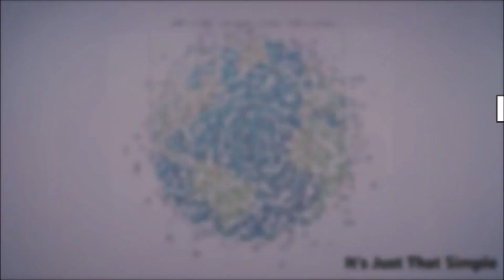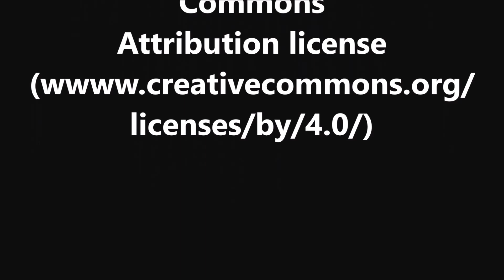Medical ID Theft - S5i Digital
It' Just That Simple: Join Bill DeFoi and Michele Wilson talk about the problems with Medical ID Theft -  Filmed at Studio 500